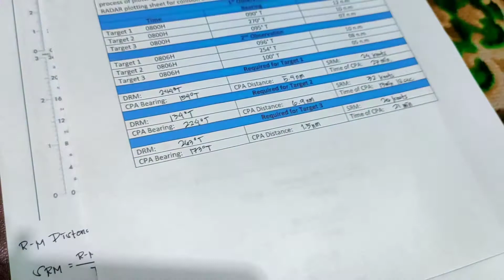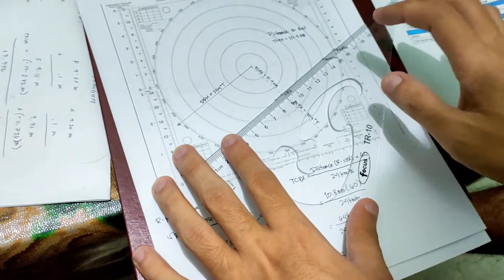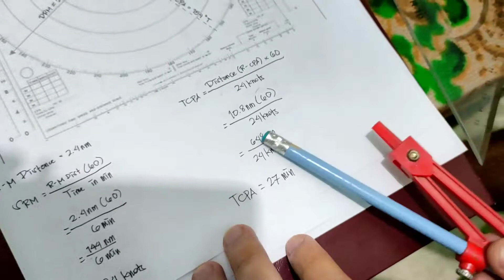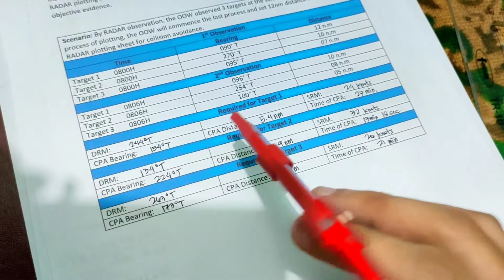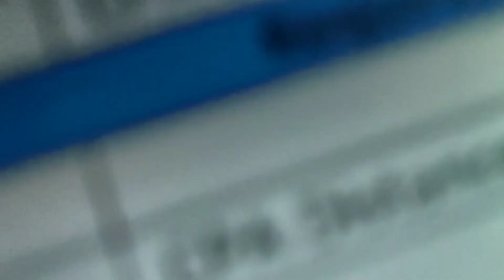NAV 225 MANUAL RADAR PLOTTING